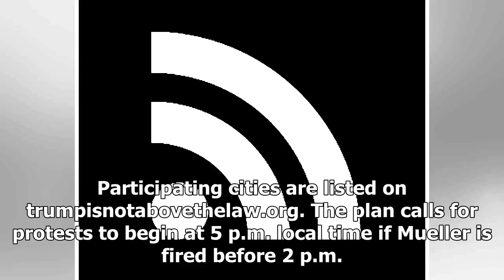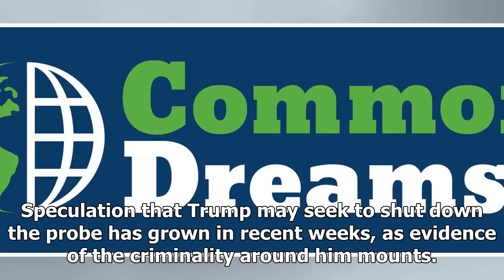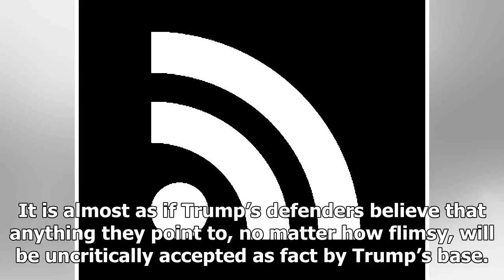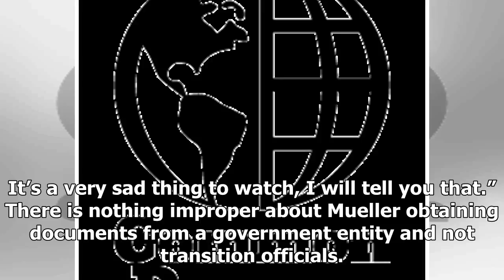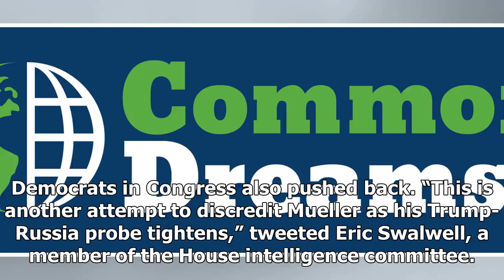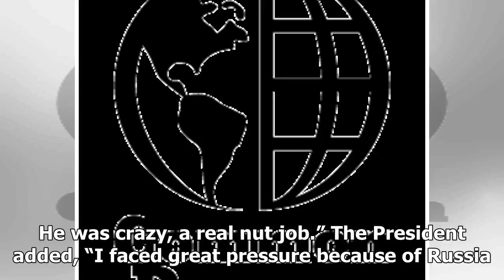BREAKING: Activists preparing to push back if trump fire mueller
Groups from across the country are planning mass demonstrations if President Donald Trump heeds the calls to fire former FBI Director Robert Mueller, now looking into his Russian connections. The effo...